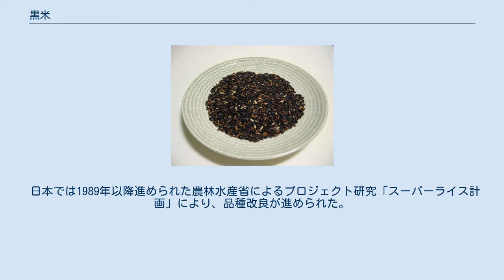黒米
黒米 黒米（くろまい、くろごめ）、または紫黒米（しこくまい）、紫米（むらさきまい）とはイネの栽培品種のうち、玄米の種皮または果皮の少なくとも一方（主に果皮）にアントシアニン系の紫黒色素を含む品種のことである。
中国では「紫米」、「紫糯」、「黒糯」、「鶏血糯」と呼ばれる。
赤米の一種とされる場合もある 調理した黒米 黒米は糠にビタミン（ビタミンB、ビタミンEなど）、リン・カルシウムなどのミネラルを含み、摂取することで滋養強壮作用がもたらされるといわれている。
また、白米や赤米よりも高い抗酸化機能を持つ。
 玄米の種皮または果皮の少なくとも一方にアントシアニン系の紫黒色素を含み、食用米としての黒米は主に果皮部に含まれるものを指す。
タンニン系の赤色色素を併せもつ品種もあるが、そうしたものは見かけの色から黒米に分類されると考えられている。
アントシアニンはポリフェノールの一種で、視力増強や肝機能の強化の作用があるとされる。
着色の程度は栽培方法や栽培時の環境によって大きく左右され、高温や乾燥によって着色が悪くなる。
また、登熟期間を高温の環境で迎えても着色が悪い。
稲穂の色は、出穂開花後1ないし2週間が最も美しいとされる。
 吸肥力が強い、気候の変化などの環境変化に強い、棚田などの環境不良田であっても育成が比較的容易といった特徴がある。
一方、丈が長く倒れやすい、収量が少ないなどの難点も有している。
また、普通品種や赤米に比べて室温に長期間保存した場合の発芽率が高いことから、貯蔵性・保存性が低いとされる。
 用途としては酒、うどん、蕎麦、餅、菓子、パンなどの食品に加工されるほか、染色にも用いられ、藁はリースや注連縄、ドライフラワーなどに加工される。
 酒については、赤米をはじめとする有色米を使って着色酒を製造する方法が1980年代に日本で考案され、特許を取得している。
また、東京農業大学の門倉利守らは、蒸した玄米を酸素剤により糖化し、乳酸を加え、酵母を加えて発酵させる方法により、黒米を原料とする赤色のライスワインを作ることに成功した。
 黒米の稲穂 中国では「紫米」、「紫糯」、「黒糯」、「鶏血糯」などと呼ばれ、古くから栽培されてきた。
酒に加工されたほか、漢方薬や産婦の栄養食品としても用いられた。
バリ島では古くから在来種が栽培されており、ミャンマー・タイ・マレーシア・カンボジア・ラオス・ベトナム・フィリピン・台湾・ネパールなどでも栽培されている。
東南アジアでは吸水させた黒米を石臼ですり潰し、ヤシ糖とココナッツミルクを加えて鍋で炊いたケーキや、竹筒の中に黒米と水またはココナッツミルクを入れて焼いた飯 が作られている。
 日本では1989年以降進められた農林水産省によるプロジェクト研究「スーパーライス計画」により、品種改良が進められた。
 このほかに、中国などで育成された半改良種があるが、脱粒性が大きく、収量が低いという欠点がある。